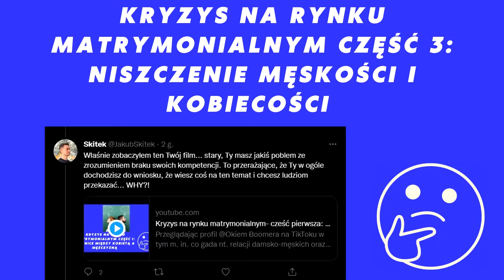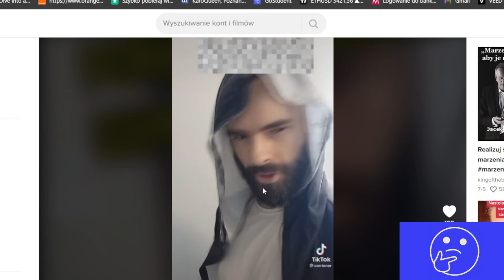Kryzys na rynku matrymonialnym- część trzecia: niszczenie męskości i kobiecości.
Kolejna część serii o kryzysie na rynku matrymonialnym.
Dziś będzie o tym, jak mainstream niszczy męskie zachowania w facetach oraz kobiece zachowania w kobietach poprzez próbę zamianę ich(tj faceci wykazywali kobiece zachowania, a kobiety męskie)